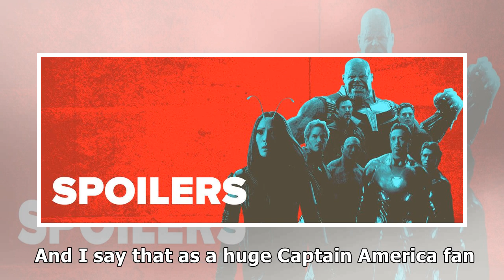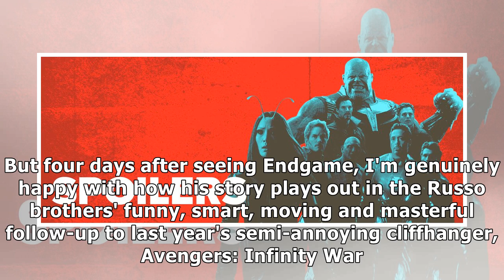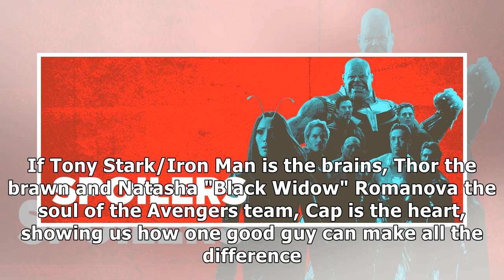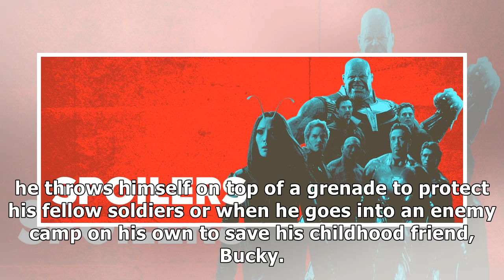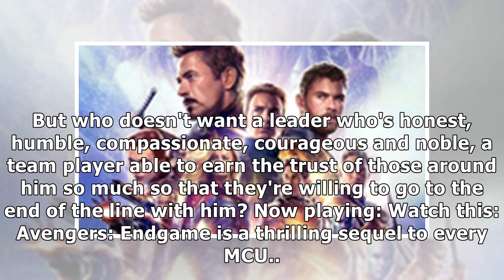Why Captain America will always be my favorite Avenger